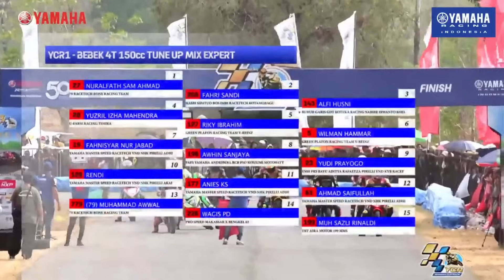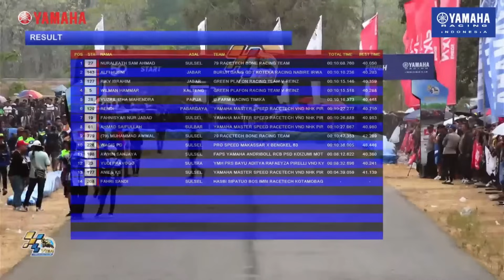Nur Alfath Jawaranya! Berpacu Dengan MX-King Berebut Hadiah MX-King di YCR Pangkep 2024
Video full race dari pertarungan kelas utama Bebek 4 Tak 150cc Tune Up Expert (YCR1) yang memperebutkan hadiah 1 unit Yamaha MX-King untuk sang jawaranya!!

Yamaha Cup Race (YCR) 2024 Round 1 di Sirkuit Pancasila Karaeng Mallombassang, Pangkep, Sulsel pada 21- 22 September 2024.